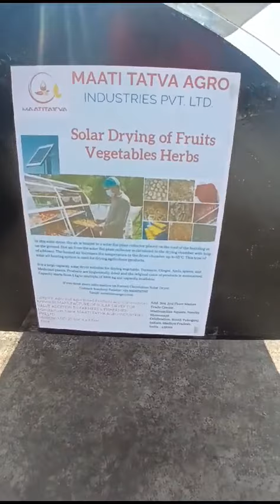Revolutionizing Agriculture: Solar Dryers for Fruit & Vegetable Drying | Maatitatva Agro 9926737767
Discover the art of sustainable food preservation with our latest video on solar drying! 🌞🌱 Learn the simple and effective techniques that make solar drying a natural choice for maintaining the freshness and nutritional value of your homegrown produce.

🍅🌿 In this video, we share 6 essential solar drying tips for beginners, covering everything from choosing the right location to proper ventilation and monitoring moisture levels. Take your food preservation skills to the next level with insights on optimal drying times and storage strategies.

🌐 Additional tips, such as using drying racks, slicing fruits thinly for faster drying, and periodic turning for even drying, provide a comprehensive guide to enhance your solar drying experience. Remember, patience is key, as solar drying is a natural process that yields delicious, preservative-free results.

🌈 Join us in embracing the fun and rewarding activity of solar drying! Enjoy the taste of homegrown goodness all year round by preserving fruits, vegetables, herbs, and spices with this eco-friendly method.

📞 For more information and assistance, contact Maatitatva Agro at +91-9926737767.